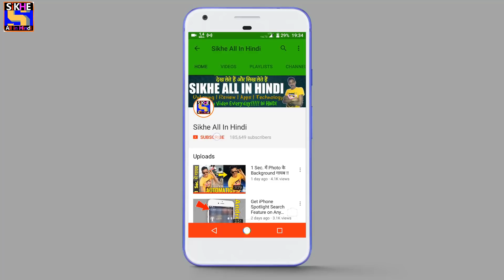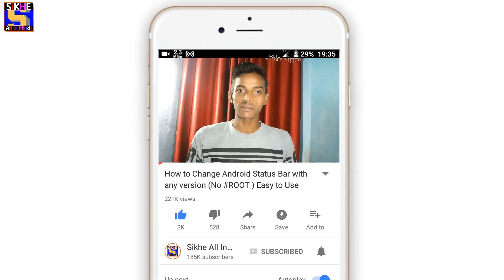अभी Jio का Recharge मत कराना Jio फिर से हुआ FREE 28 दिन और।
Yes Guys अभी Jio का Recharge मत कराना Jio फिर से हुआ FREE 28 दिन और। so ya Guys in this video I going to talk about jio Recharge. If you recharge more than one Recharge so definitely Get 28 day free data after mid August.
In this Offer who eligible to get this Offer who recharge like this plan like : 99+303+...any recharge.